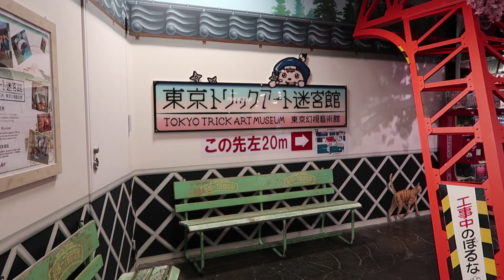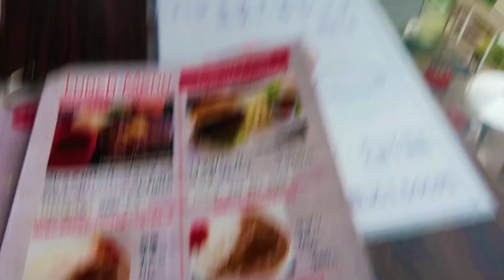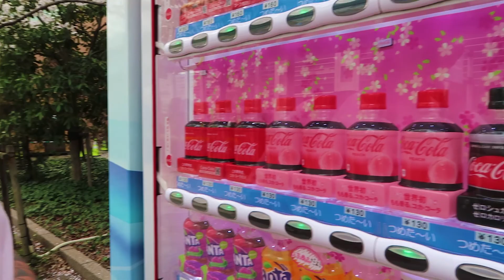Japan Vlog Day 4 Part 1: A day in Odaiba, Gundam Statue, Trick Art Museum, Cherry Blossoms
A day in Odaiba we head over to the trick art museum. To see more pics from the trick art museum head over to my instagram!
We get to see the Gundam Statue which was awesome.